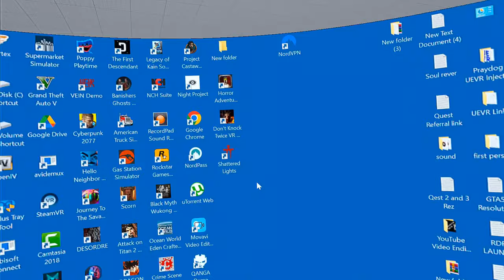HOW TO DISABLE BATTLEYE ANTI CHEAT. EASY PEASY😁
This is how to quickly and easily disable Battle Eye anti cheat software so that you can use mods offline. (🙁 DOES NOT WORK FOR ONLINE GAMING 🙁)

This is only useful to gamers who enjoy using mods while playing in single player mode or on private servers. If you deactivate Battleye, you can not play online without first reactivating it.